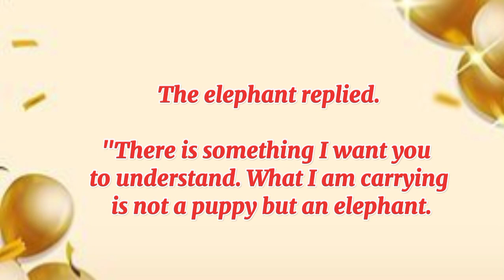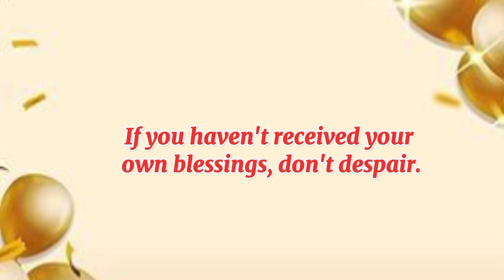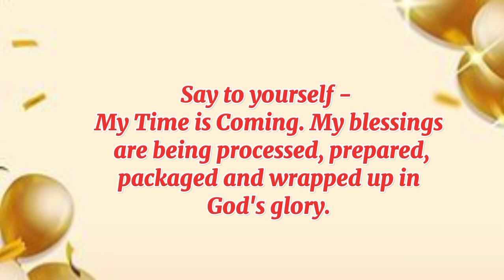"Rising Stars: My Time is Coming | A motivational Story 👍